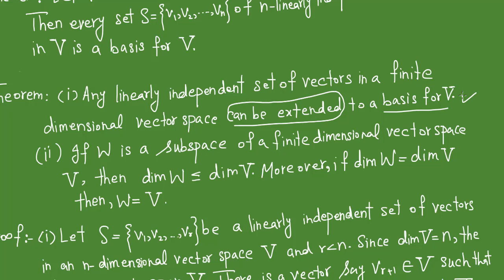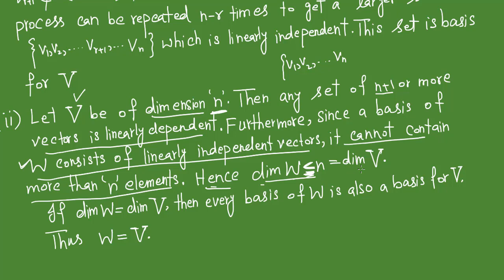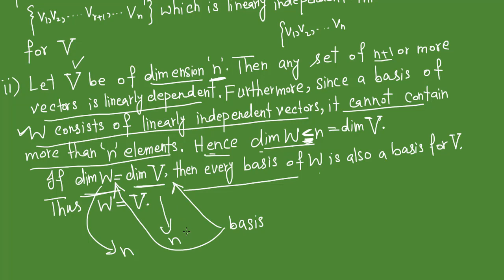Theorem: Any linearly Independent Set can be Extended to a Basis for V | (Lecture 38) in Hindi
In this video you will learn Theorem: Any linearly Independent Set can be Extended to a Basis for V | (Lecture 38) in Hindi
Mathematics foundation
Vectors Spaces
Subspaces
Basis of Vector Space
Mathematical methods chapter 6